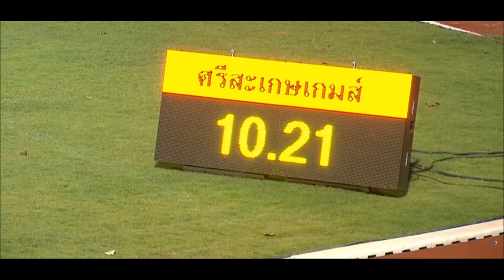ภูริพล บุญสอน ลมกรดดาวรุ่งวัย 16 ปี ผู้ทุบสถิติประเทศไทย วิ่ง 100 ม.และ 200 ม.ที่ยาวนานกว่า 24 ปี ลง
น้องบิว ภูริพล บุญสอน ที่ปัจจุบันศึกษาอยู่ที่ รร.อัสสัมชัญสมุทรปราการ ก็ได้รับโอกาสให้เข้าไปเก็บตัวในแคมป์ทีมชาติไทย ซึ่งก็ทำให้เจ้าตัวพัฒนาฝีเท้าขึ้นมาได้อย่างรวดเร็วภายใต้การฝึกสอนของโค้ช รวมถึงคำแนะนำจากรุ่นพี่ในทีมชาติ จนทำให้ ภูริพล ขยับสถิติการวิ่งระยะ 100 เมตรของตัวเองได้ถึง 0.5-0.6 วินาทีในช่วงเวลาเพียงแค่ 2-3 เดือนเท่านั้น กระทั่งมาคว้าเหรียญทองและทำลายสถิติประเทศไทยในกีฬาแห่งชาติครั้งล่าสุด

แม้จะมีอายุแค่ 16 ปี ที่ล่าสุด ภูริพล มีชื่อติดทีมชาติไทยชุดลุยศึก ซีเกมส์ ครั้งที่ 31 ที่เวียดนาม กลางปีนี้เรียบร้อยแล้ว โดยจะแข่งขันในประเภทวิ่ง 100 ม. และ 200 ม. ซึ่งจะเป็นการแข่งขันนอกประเทศครั้งแรกในชีวิตของเจ้าตัวด้วย